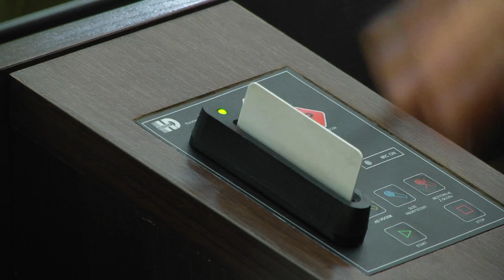Vive prosi miasto o pomoc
PGE Vive Kielce prosi o wsparcie. Władze klubu wystosowały prośbę do kieleckich radnych, by przekazali mistrzom Polski dodatkowe fundusze. Pieniądze te są niezbędne dla dalszego funkcjonowania.